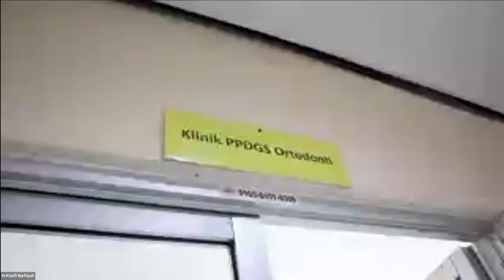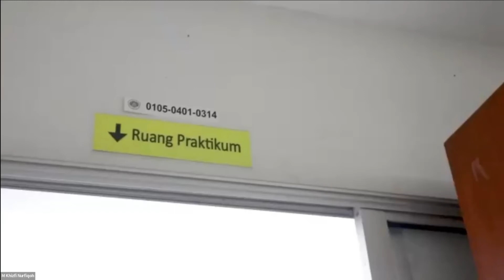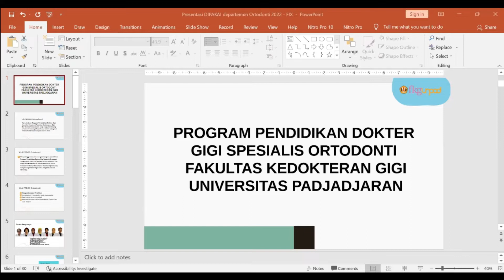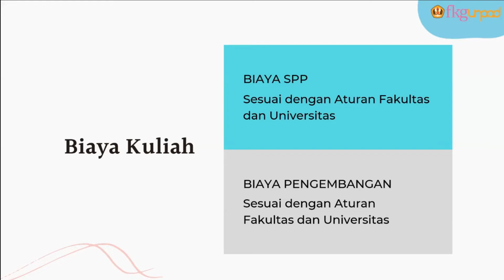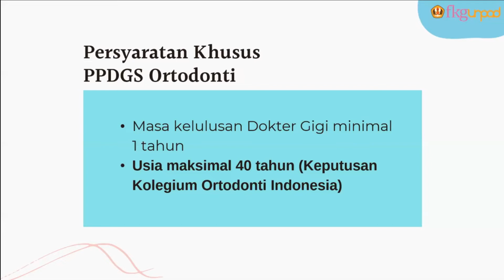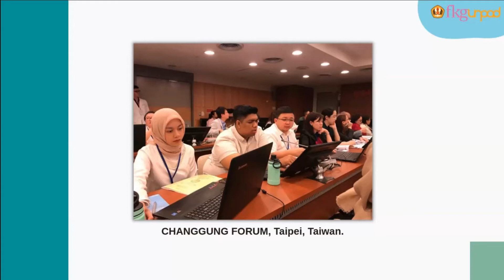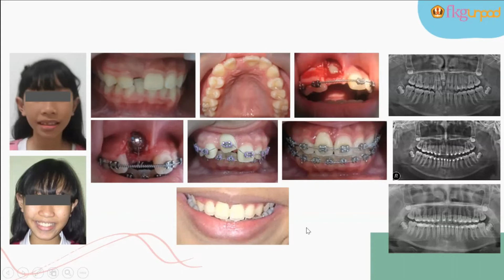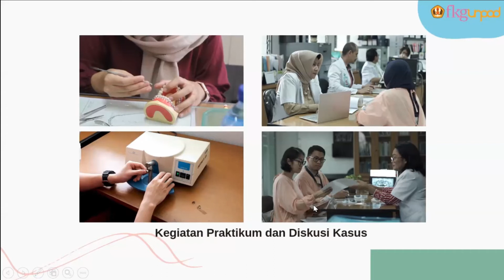Part III PPDGS Ortodonti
Informasi Pendaftaran Program Pendidikan Dokter Gigi Spesialis dan Pasca Sarjana Fakultas Kedokteran Gigi Universitas Padjadjaran 2022

Fakultas Kedokteran Gigi Universitas Padjadjaran (FKG Unpad) - Smart and Green Dentistry
Faculty of Dentistry Universitas Padjadjaran (Dentistry Unpad) - Smart and Green Dentistry